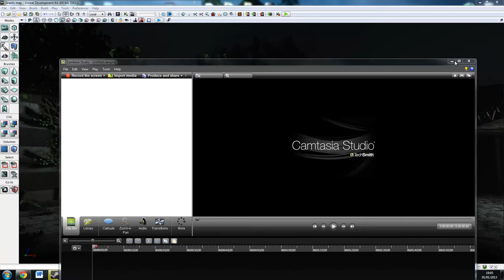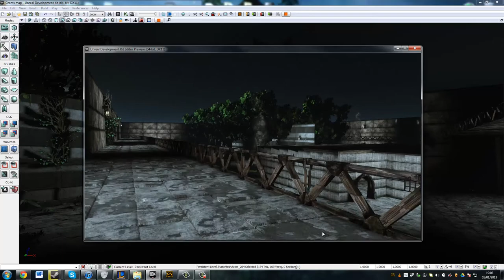UDK Map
Map made with udk 2012